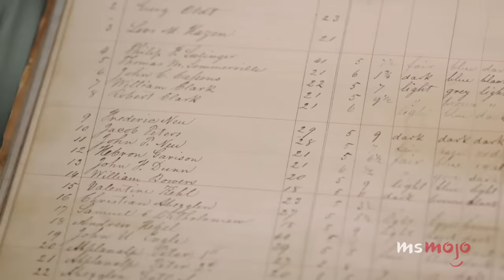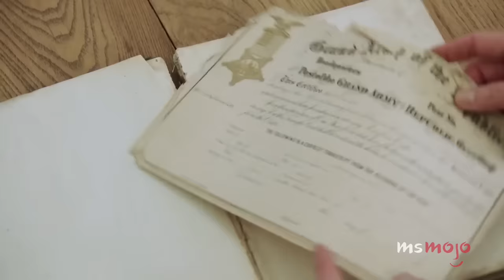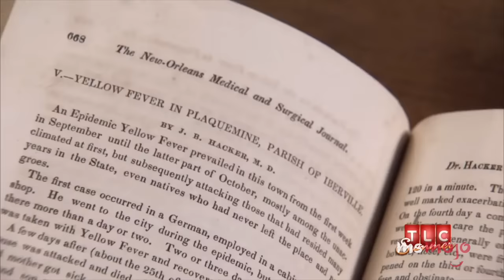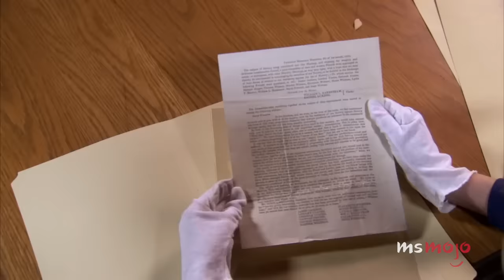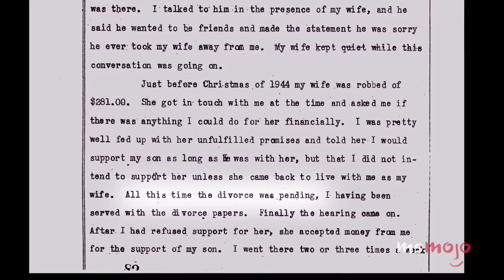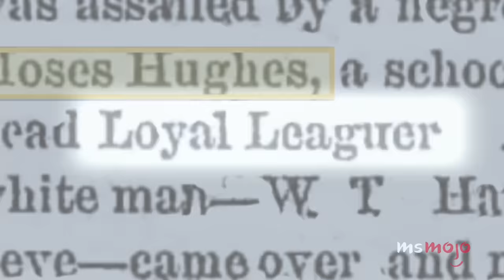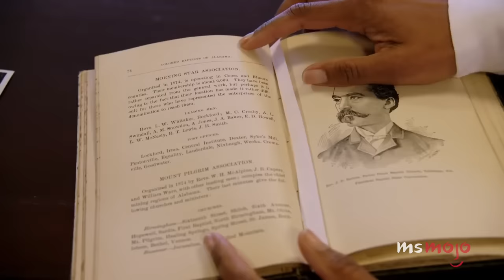Top 10 Emotional Moments on Who Do You Think You Are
Who do these celebs think they are? Welcome to MsMojo, and today we’re counting down our picks for the most animated or noteworthy responses from stars digging into their lineage on “Who Do You Think You Are”. Our countdown includes Bradley Whitford, Regina King, Lisa Kudrow, and more! Do YOU have any shocking revelations in your family tree?